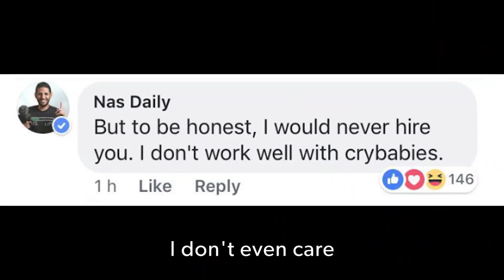Who is the REAL Nas Daily?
Nas Daily just made his first video after moving to Singapore. What do you think?

COPYRIGHT Ministry of Funny, 2019 ;)